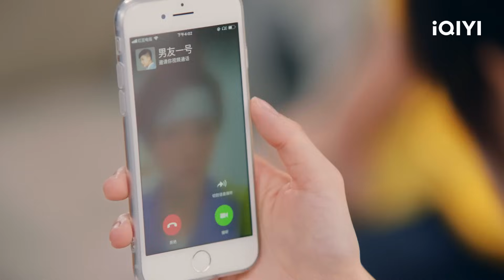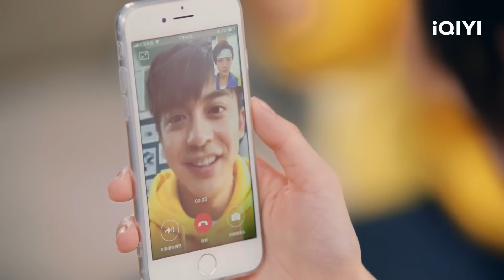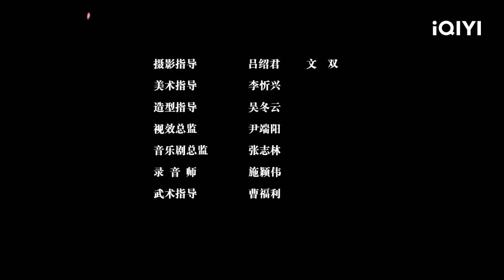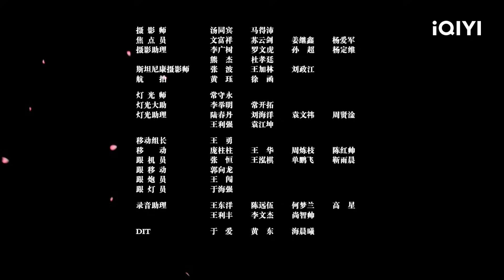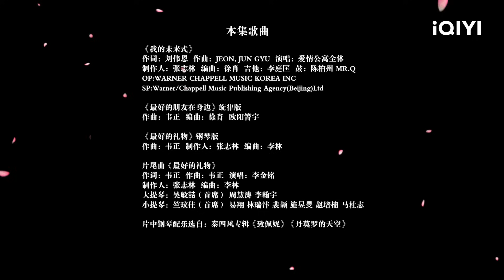【FULL】大力感染真爱病毒急坏张伟｜爱情公寓第五季 EP32 Ipartment Season 5 | 娄艺潇 孙艺洲 陈赫 李佳航 成果 | 爱奇艺华语剧场